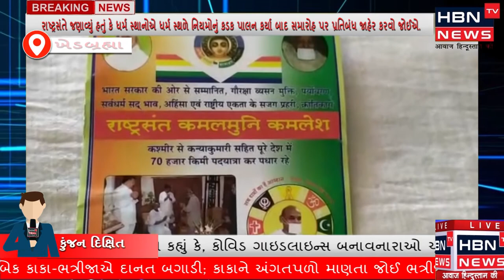સંત કમલમુનિ કમલેશે ભરેલી પ્રેસ કોન્ફરન્સમાં સંબોધન.